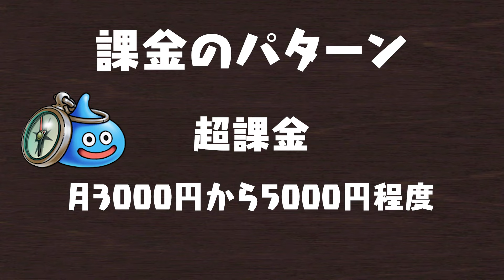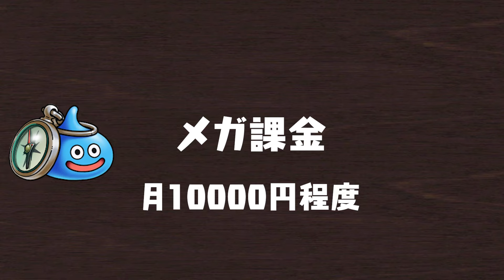DQウォーク 課金戦略 課金パターンと適切な課金を他と比較、今後の課金戦略を語る ドラクエウォーク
ドラゴンクエストウォーク ( ドラクエウォーク DQウォーク )のゲーム実況プレイ動画。ネタバレあり。

00:00 ドラクエウォーク  課金戦略
00:08 課金のパターン
02:43 比較対象は運動施設
05:56 ゲームセンターでの利用額と比較
07:03 今後の課金戦略
09:56 おわりに

4.5周年後のプレイ開始は2024年4月10日。

位置情報を用いたRPG。

タイトル：ドラゴンクエストウォーク ( ドラクエウォーク DQウォーク )
機種：iOS、Android
発売日：2019年9月12日
パブリッシャー：スクウェアエニックス

ドラクエウォーク DQウォーク プレイリスト